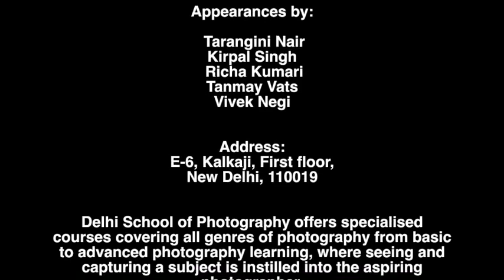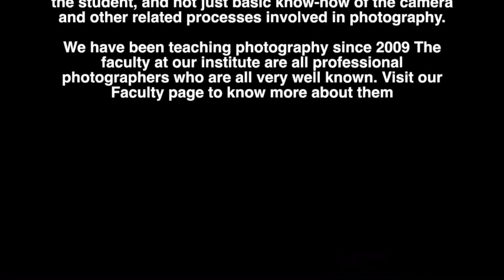Pushkar Mela Movie 2018